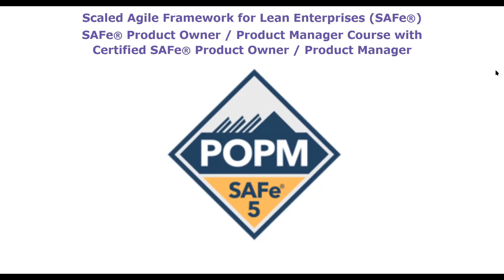SAFe POPM at a Glance